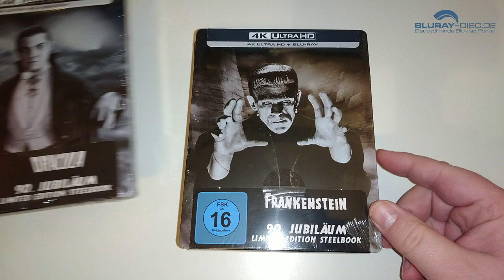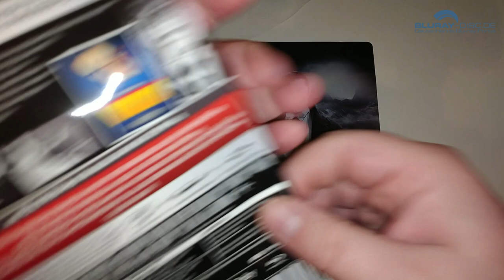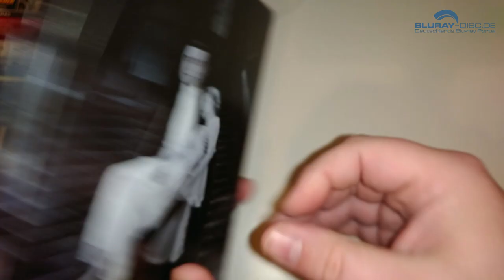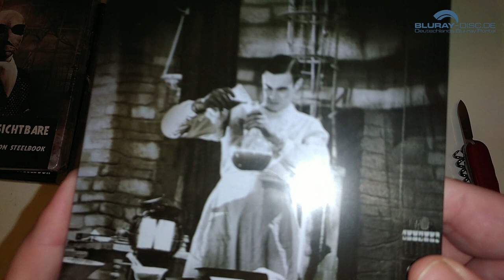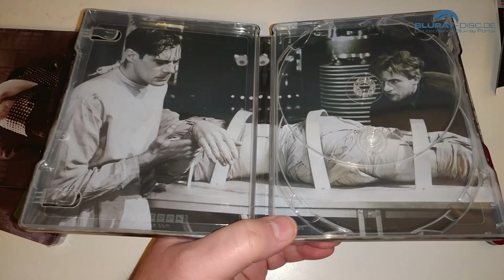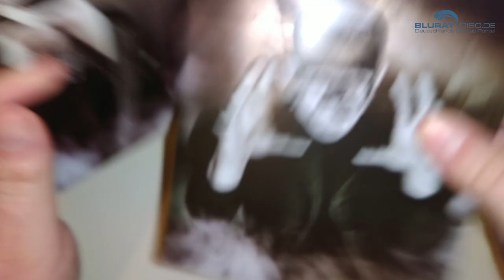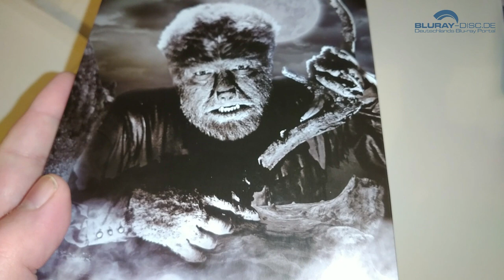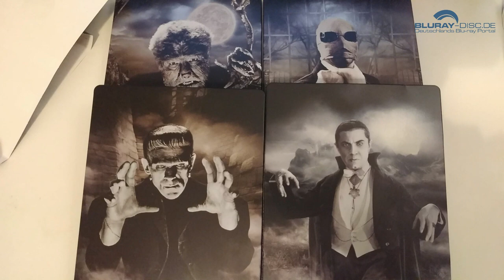Unboxing UNIVERSAL MONSTERS (Limited 4K-Steelbooks) von Universal Pictures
Heute packe ich für euch 4 der klassischen Universal Monsters Filme aus, die am 14. Oktober 2021 im Vertrieb von Universal Pictures Home Entertainment in limitierten Steelbooks mit 4K-UHD Blu-ray Disc an Bord exklusiv über Amazon vertrieben werden. Es handelt sich dabei um die folgenden Filme:

DRACULA (1931)
Regie: Tod Browning
Darsteller: Anna Bakacs, Bela Lugosi, Charles K. Gerrard, Daisy Belmore, David Manners, Dwight Frye, Edward Van Sloan, Frances Dade, Helen Chandler, Herbert Bunston, Joan Standing, Nicholas Bela

FRANKENSTEIN (1931)
Regie: James Whale
Darsteller: Boris Karloff, Colin Clive, Dwight Frye, Edward Van Sloan, Frederick Kerr, Jack Curtis, John Boles, Lionel Belmore, Mae Bruce, Mae Clarke, Marilyn Harris, Ted Billings

DER UNSICHTBARE (The Invisible Man; 1933)
Regie: James Whale
Darsteller: Claude Rains, Donald Stuart, Dudley Digges, E.E. Clive, Forrester Harvey, Gloria Stuart, Harry Stubbs, Henry Travers, Holmes Herbert, Merle Tottenham, Una O'Connor, William Harrigan

DER WOLFSMENSCH (The Wolf Man; 1941)
Regie: George Waggner
Darsteller: Bela Lugosi, Claude Rains, Evelyn Ankers, Fay Helm, Forrester Harvey, J.M. Kerrigan, Jessie Arnold, Lon Chaney Jr., Maria Ouspenskaya, Patric Knowles, Ralph Bellamy, Warren William

Das im Video zu sehenden Produkte wurde uns zu Präsentations- und Rezensionszwecken kostenlos zur Verfügung gestellt.